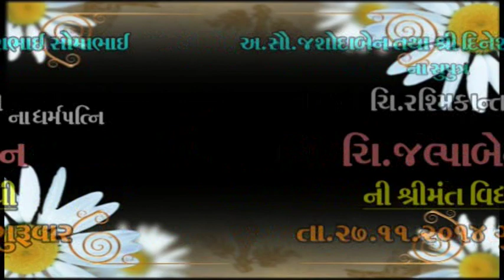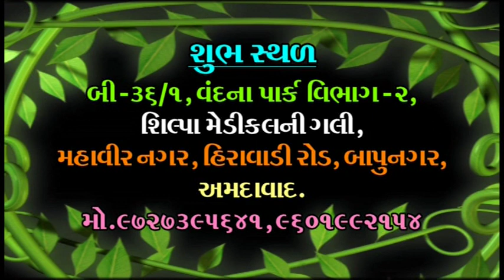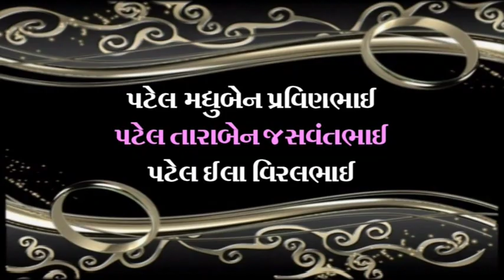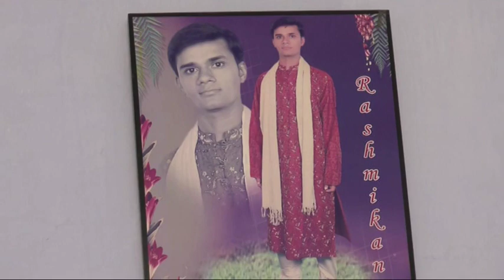jalpa shreemat 27-11-2014 part -1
frozen studio